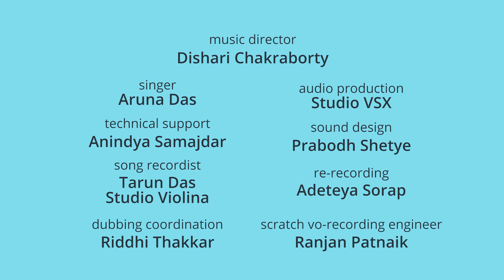பட்டாம்பூச்சி ட்ரெயின் | நீயே பண்ணு | Tamil Stories for Kids | Kids Story in Tamil | EP 1/2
Welcome to the lush green world of Piku and Tuki! Deep in the heart of a dense forest, our parrot friends Piku Pyari and Tuki Pyari live in a cute little treehouse with their loving parents, Ma Pyari and Papa Pyari.